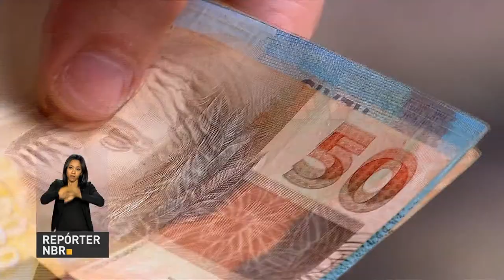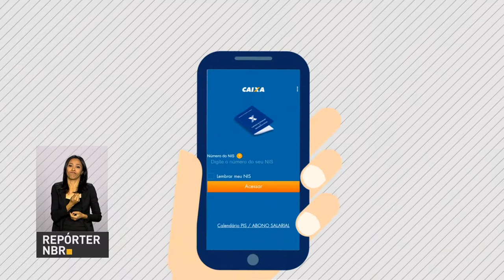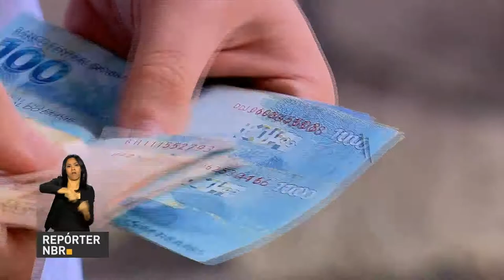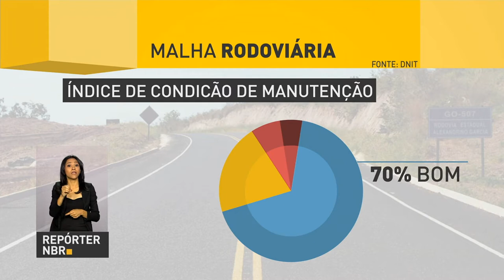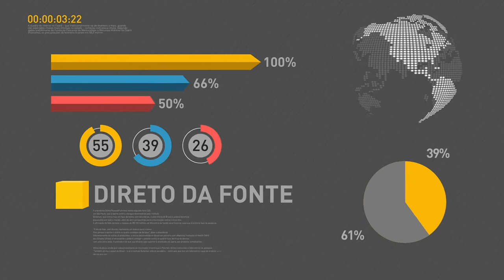BOLETIM REPÓRTER NBR 12h - 16 de outubro de 2017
REPÓRTER NBR 12h - 16.10.17: Recursos das cotas PIS/Pasep para idosos acima de 70 anos serão creditados nesta terça-feira (17). E mais: vendas do varejo cresceram 3,6% em agosto de 2017. Veja também: ferramenta irá determinar condições das rodovias federais.